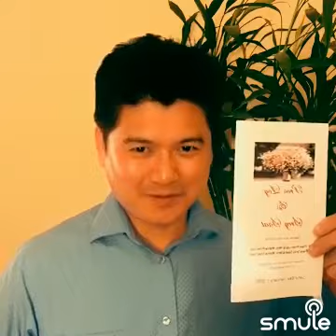When do we get marry?